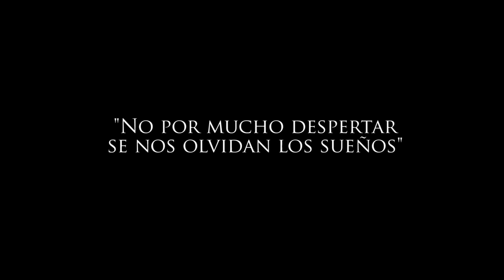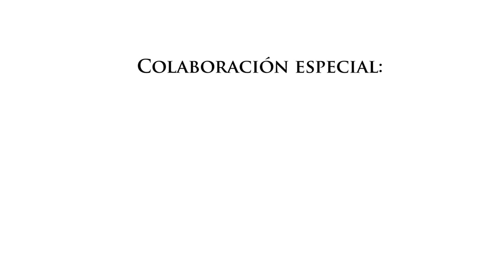"Mucho por sentir" - Campaña 2015-2016 - Cartagena Fútbol Sala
Javi Matía, protagonista del cortometraje promocional para la campaña de abonos 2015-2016 del Fútbol Sala de Cartagena. Plásticos Romero F.S.